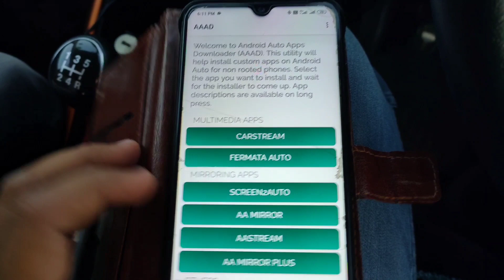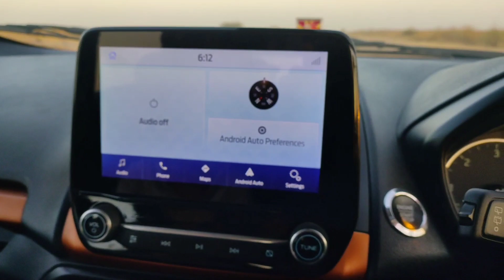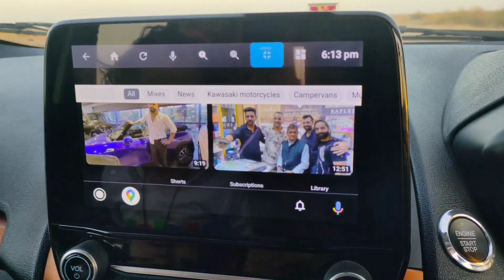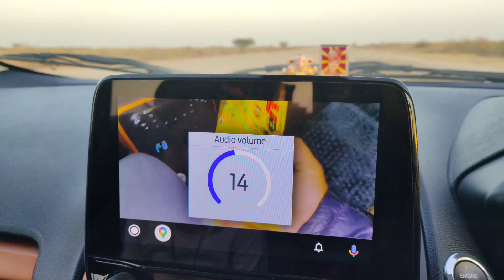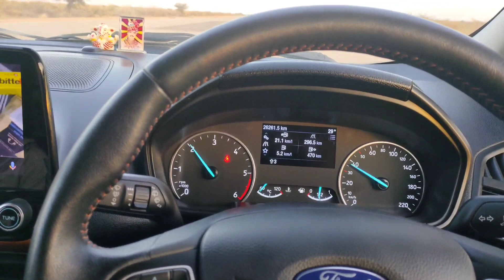Play YouTube on android auto || Ford Ecosport || SINGH FROM MARWAR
Here is the complete guide to connect your car's android auto to YouTube.